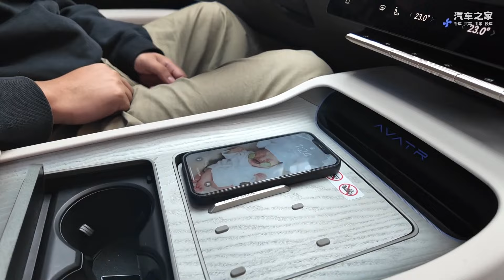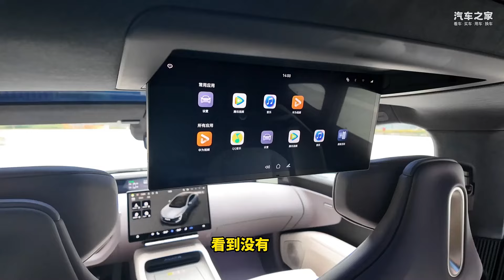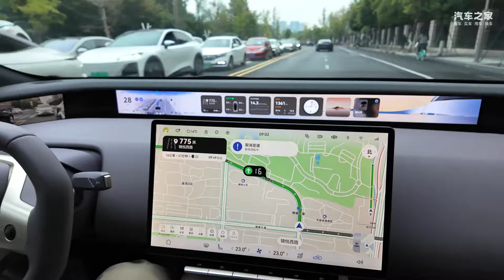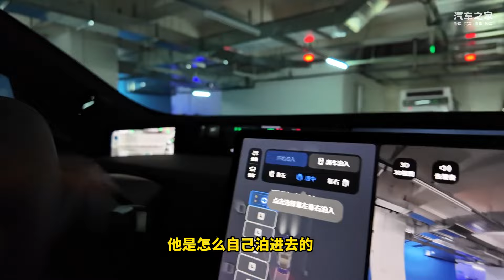试驾阿维塔12增程版：最强C级豪华混动轿车！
车系： 阿维塔12